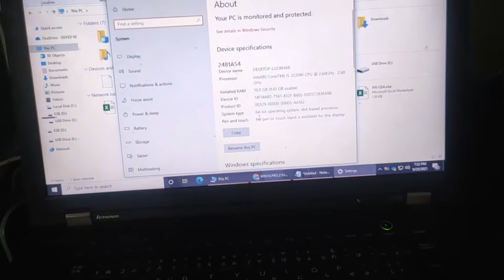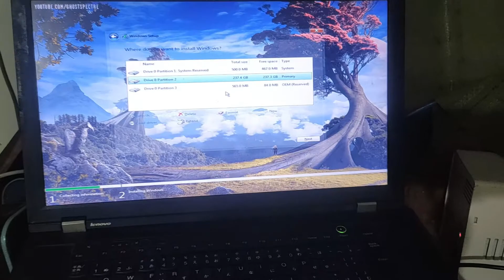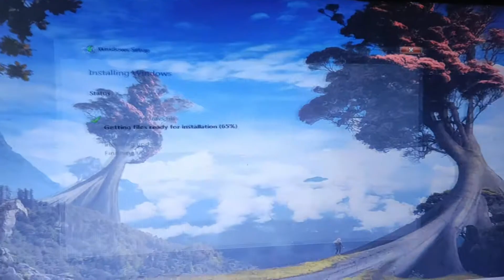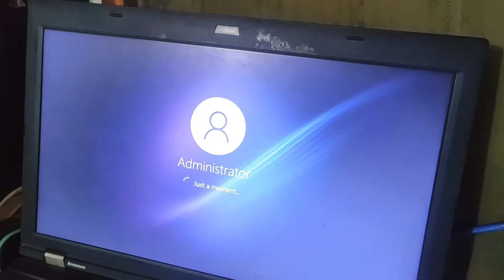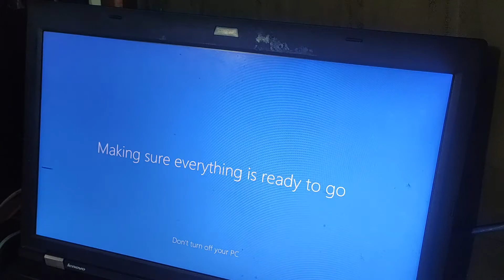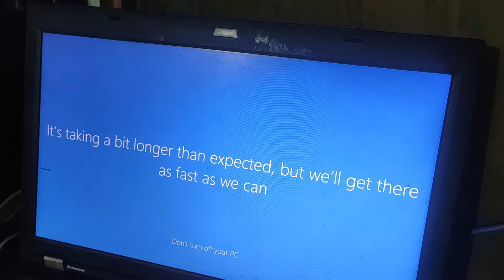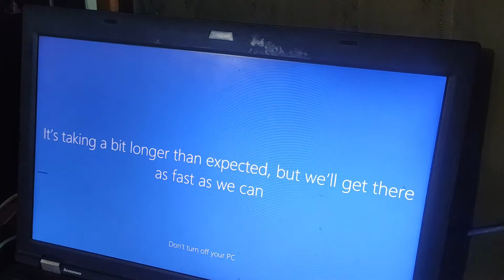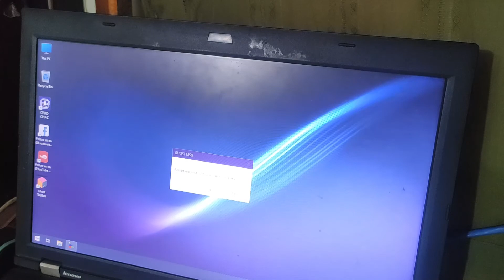Install Ghost Spectre Windows 10 Superlite Version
➤ Prince YahweTV channel is a thriving online tutorial that the teachers & students can watch, share, and learn diverse strategy techniques to help them grow individually.
➤ An approach that makes everyone feel genuinely learning something while having fun. It feels like you are at home comfortably lying on your sofa while watching movies at the same time learning takes place fluently and systematically.
➤ This channel serves as a compilation of students’ outputs, teachers lessons and series of application tutorials. The main purpose is for educational usage only.
I want to share my knowledge using tutorials videos and learn something as well.
Your thoughts, suggestions, opinions are very welcome and highly recommended.

➤ the content of the video is strictly for educational and information purposes and is not intended to be advice or recommendation of any kind whatsoever. Anyone who wishes to apply concepts and ideas contained in the video takes full responsibility of their actions. Viewers should always do their own due diligence, or any information perceived from the video to form their opinions and best judgements.